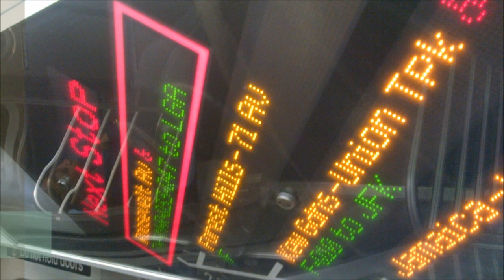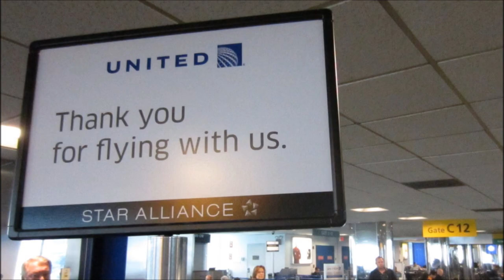A day in the life: New York to Portland and back in 20 hours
Welcome aboard! Today's trip takes me from New York City's LaGuardia airport to Portland, Oregon and back in under 20 hours. And I've compressed it here to only 2 minutes. Passing through Chicago's O'Hare in both directions and flying on United Airlines, the trip was a pure mileage run and it was a lot of fun.

Nothing particularly crazy happened on the trip, but there were some great views of take-offs and landings. And a few decent snacks along the way, too.